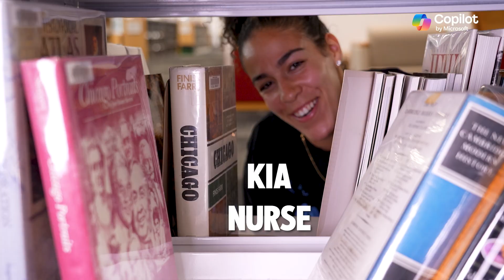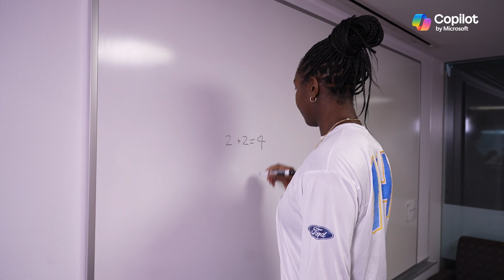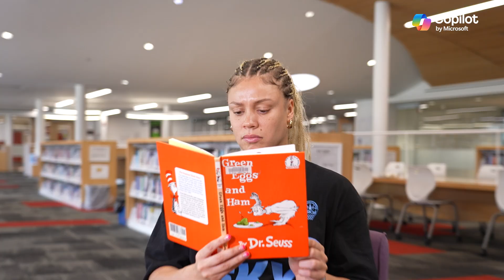STEM Pop Quiz | Chicago Sky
STEM Pop Quiz returns with Elizabeth and Rachel put their science knowledge to the test, while Kia plays the role of host in this series.

STEM Pop Quiz is presented by Microsoft.